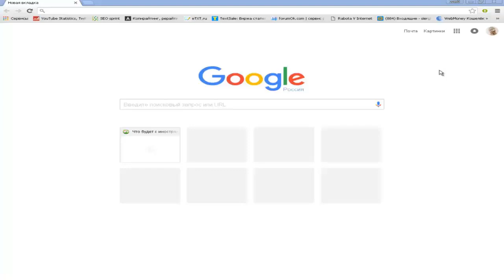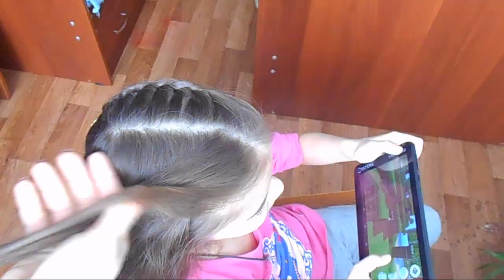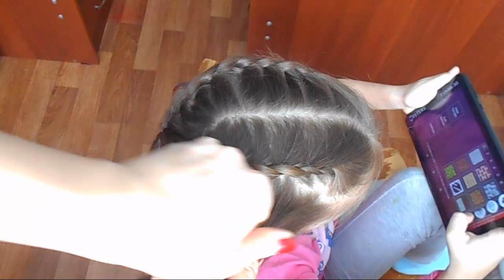✔ОЧЕНЬ КРАСИВАЯ ПРИЧЕСКА на каждый день| Hairstyle Tutorial| Смотреть всем!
❏Быстрая и красивая прическа утром - залог хорошего настроения на весь день! Так что предлагаю вам поэкспериментировать и попробовать что-то новенькое!

Будьте в курсе всех тенденций!